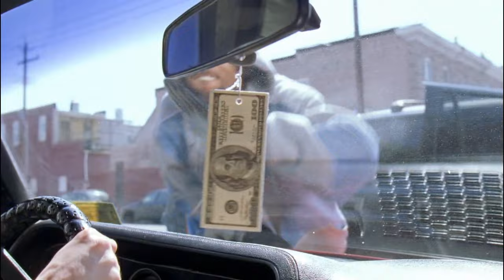The Wire - Cheese Shakes Ziggy Down & Steals His Car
From Season 2, Episode 5. "Tough Guy" Ziggy gets a taste of his own medicine after he threatens Frog for his money.